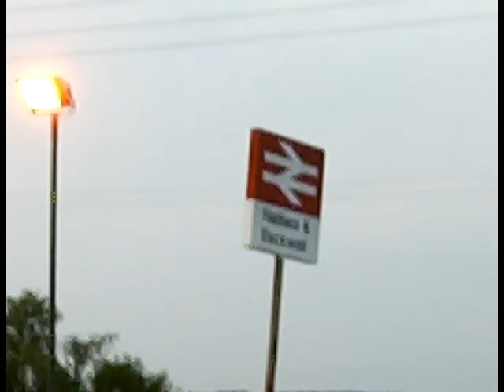Backwell School Year 13 Backstreet Boys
From the genius minds that brought you "Take That" comes a new video.
Starring Dave Fletcher, Rich Gall, Sam Littler, and George Pitchers this video questions the fabric of what a music video should be.
Performed in the final last day assembly these boys took to the stage for a group of adoring fans, an event to savor.

Camera work by Luke "Barack" Davies.
Edited by Dave Fletcher